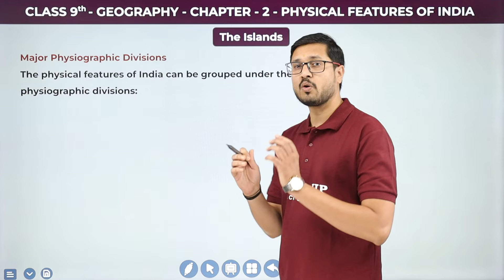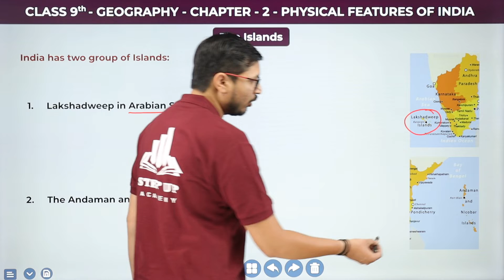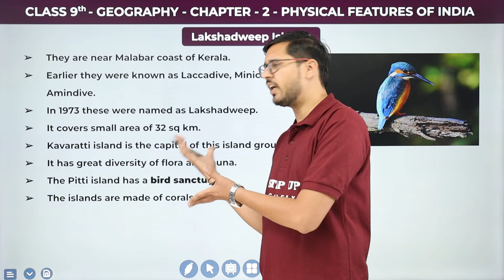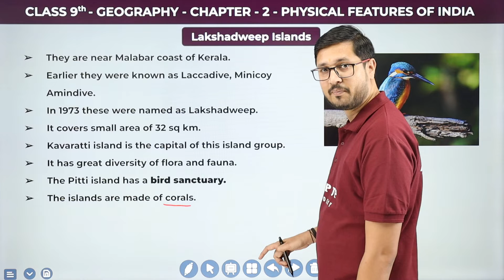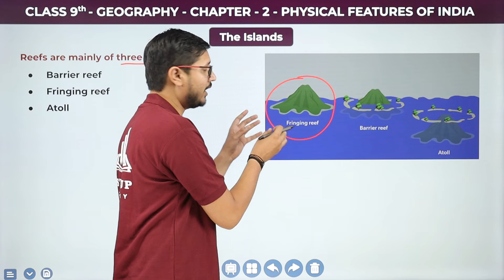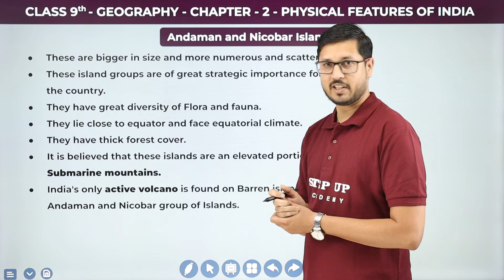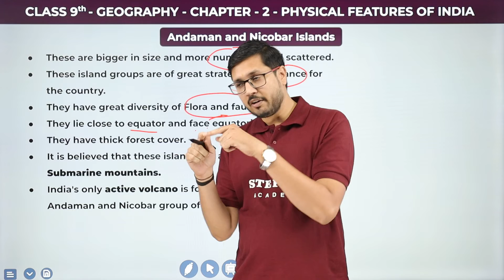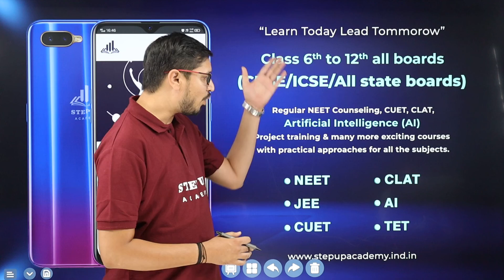Class 9 Geography | Physical Features of India | The Islands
This video explains the physical features of India and the islands that make up this country.
We will discuss everything from the geography, climate, and demographics of India and its islands to the importance of the resources they contain. If you want to know more about India and the islands that make up this country, be sure to watch this video.
Concept    :- Class 9 Geography Physical Features of India The Islands
Subject      :- Geography (Social Science)
Class          :- 9th
Elements   :- In this video, we will discuss The Islands under the topic of Physical Features of India.

Welcome to Step-up academy and embark with us on our journey towards world-class education with the best faculties and creative and effective content which will help you to clear your mind from all the doubts. Concept-based explanation with the best way to solve your queries we focus on providing quality education for Class 6th - 12th all boards (CBSE/ICSE/All state boards), Regular NEET Counseling, CUET, Artificial Intelligence (AI), Project training, and many more exciting practical approaches to all the subjects.